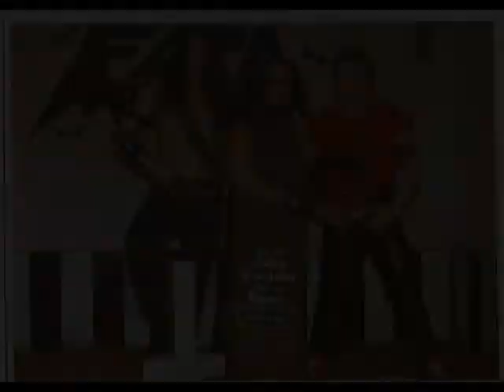FATA MORGANA - "Vzpomínej!" - 1988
Skladba "Vzpomínej!" pochází z druhého dema Faty s názvem "Zombie" z roku 1988. Nahráno v sestavě Dáňa Švarc - kytara, zpěv, Jirka Tričler - baskytara, Pavel Osvald - bicí. Jedná se o původní verzi písně, která se následně zapsala do paměti fanoušků v pozměněné podobě pod názvem "Vzpomínky na život".